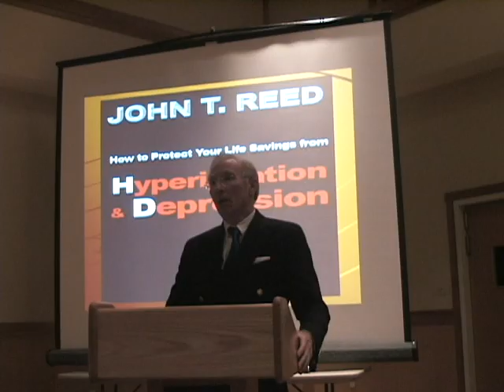Why inflation protection is worthless in hyperinflation